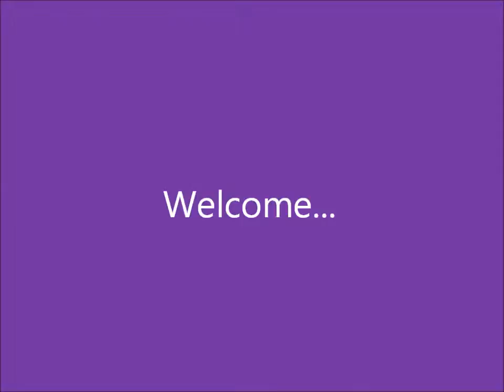ace attorney investagations case 2 ep 6